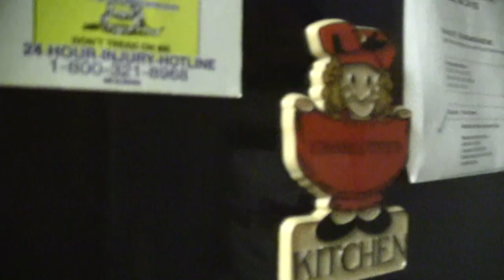Beer Review # 1551 Back East Brewing Palate Mallet Double IPA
Back East Brewing Palate Mallet Double IPA
BEER SCALE
1- UNDRINKABLE
2- F
3- D
4- C
5- B-
6- B
7- B+
8- A-
9- A
10- A+
CHEERS!